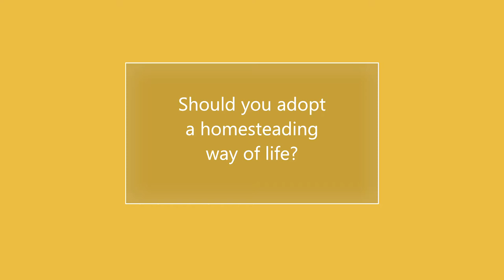Should You Adopt a Homesteading Way of Life? Re-Visit a Cozy Day on the Homestead! Pumpkin Butter!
Thank you for joining me today as I discuss Part II of our homesteading series: Should You Homestead? There’s a LOT to think about before you make the big leap from trying to homestead & working outside of the home, your finances, and what resources you have available. It’s a beautiful way to live a slower life that revolves around the seasons, but it’s also HARD WORK! After our discussion, settle in with a cup of coffee or hot tea and listen to some beautiful music while I cook and can the day away!

Pumpkin Butter:
8 Cups Pumpkin Puree’
3 Cups brown sugar
1 Cup sugar
2/4 tsp. cloves
8 tsp. cinnamon
2 tsp. ginger

Combine all, cook in crock pot on low until bubbly, stirring occasionally. Approximately 4 hours. Process in hot water bath or freeze.

Italian Beef:
1 chuck roast
1 package Good Seasons Italian Dressing (dry)
1 small jar pepperoncini’s
4 Cups Aux Jus gravy

Cover roast with aluminum foil and place in glass pan with about three cups water. Salt & pepper to taste. Bake in 350-degree oven for approximately three hours. Take foil off and bake another hour until brown. When cool, shred. Combine all ingredients and cook in crock pot on “low” setting for approximately 4-6 hours. Serve on deli rolls.